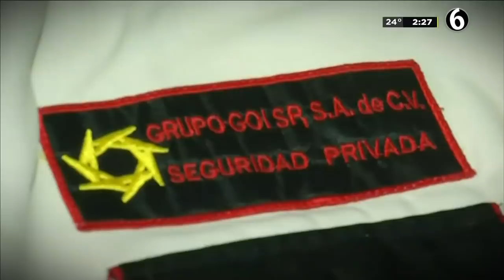Guardia de seguridad es despedido por contraer COVID-19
Se han recabado testimonios del personal que si bien no trabaja directamente en área COVID, se ha contagiado del virus, tal es el caso de Cesar, quién fue un guardia de seguridad de un hospital quién además de dar positivo a COVID-19 se quedó desempleado.